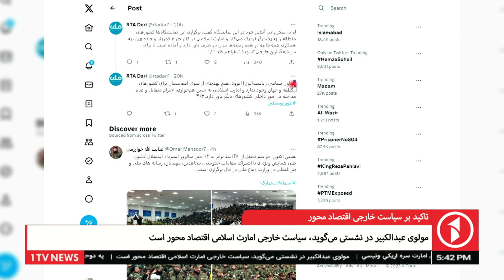تاکید بر سیاست خارجی اقتصاد محور